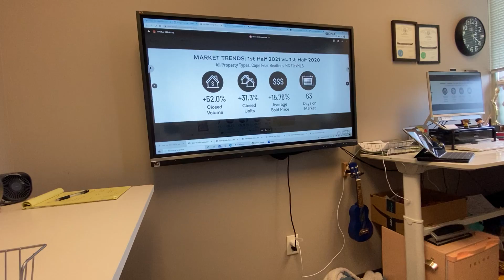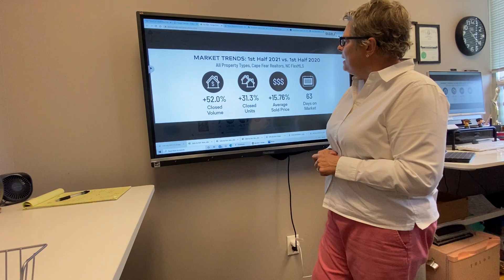July 2021 Wilmington, NC Area Real Estate Market Update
Interested in knowing how the Cape Fear area real estate market is doing this quarter? Leigh Saunders with Century 21 Sweyer and Associates here to give you a brief update, and if you are a homeowner in the area I definitely recommend watching!